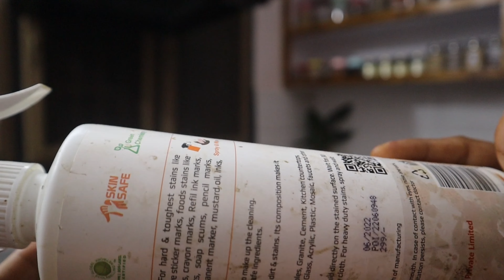కిచెన్ క్లీనింగ్ చాలా ఈజీగా క్లీన్ చేయండి | Kitchen cleaning tips | Vooki liquid cleaning review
Kitchen cleaning tips | kitchen cleaning vlog | Cleaning tips | Cleaning hacks | kitchen cleaning hacks | stove cleaning tips